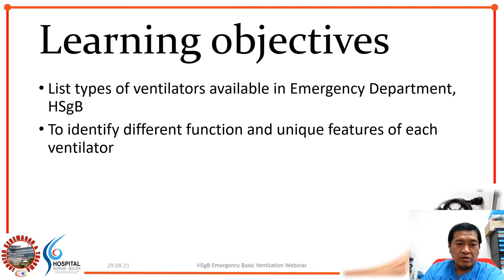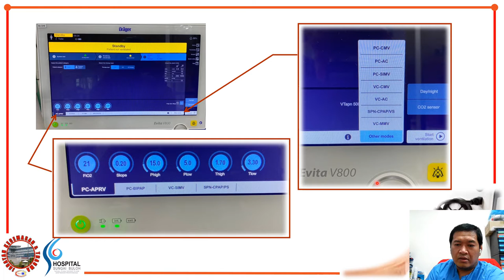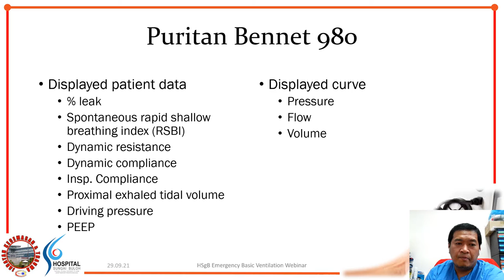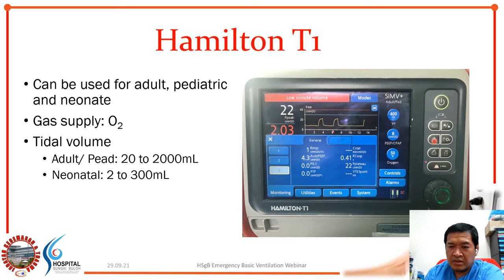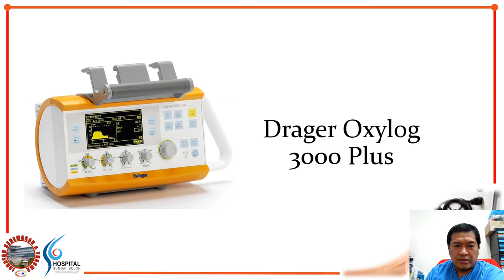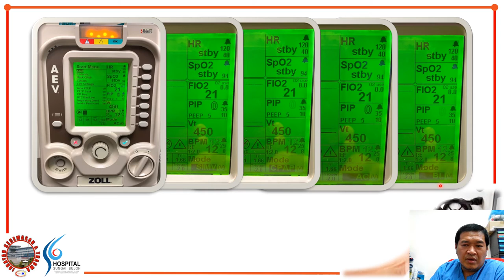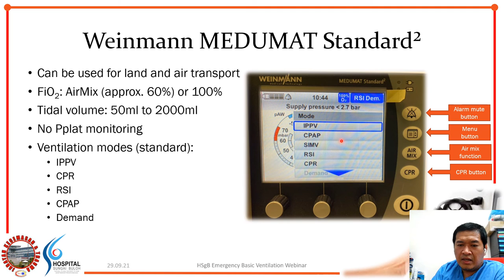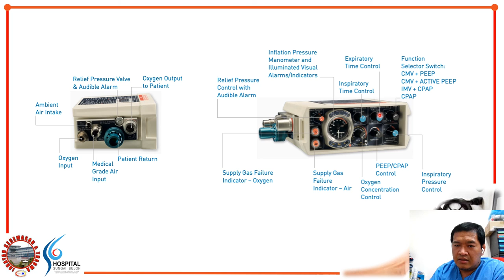Lecture 9 Ventilators in the Department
HSgB Emergency Basic Ventilation Webinar 2021
by PPP Mahadzir/PPP Mawar
Emergency Department
Hospital Sungai Buloh